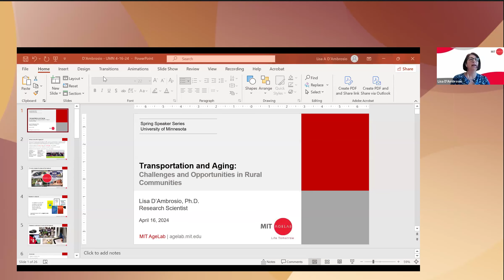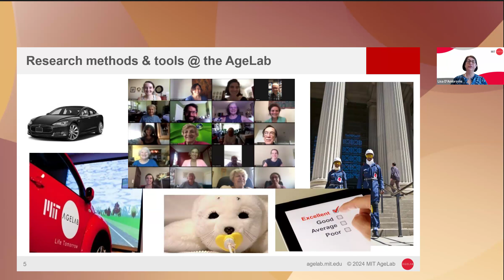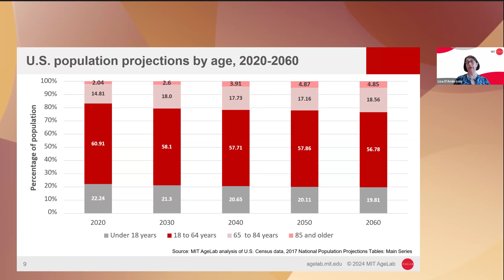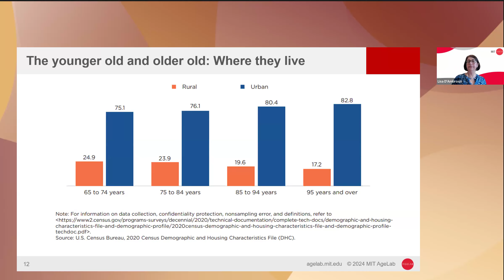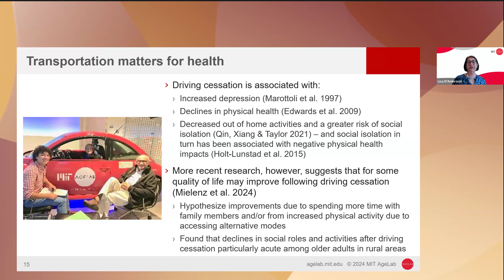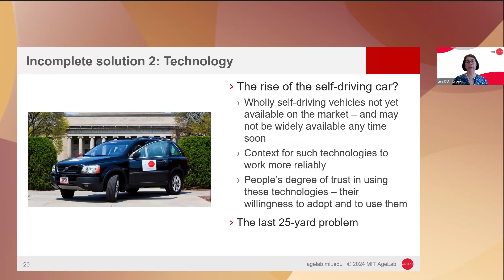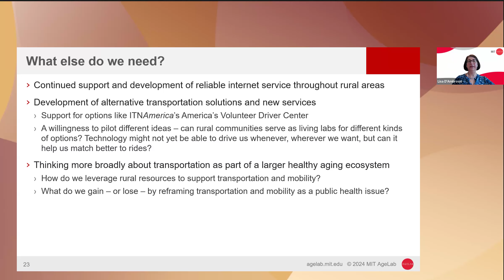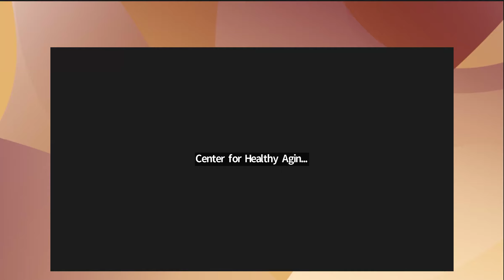Transportation and Aging, Opportunities and Challenges in Rural Communities, Webinar 4/16/24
An interactive webinar on the topic of transportation and aging, with attention to challenges and opportunities in rural areas. This event will features main speaker, Dr. Lisa D'Ambrosio, who is a Research Scientist at MIT Age Lab, and four panelists of diverse professional backgrounds from MN who will share their experiences and recommendations regarding transportation for older adults in rural areas.